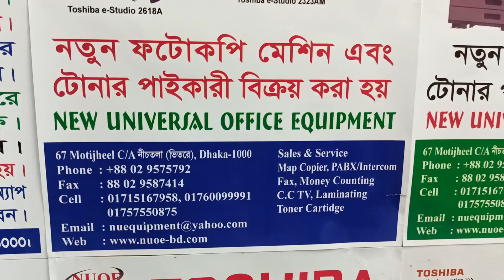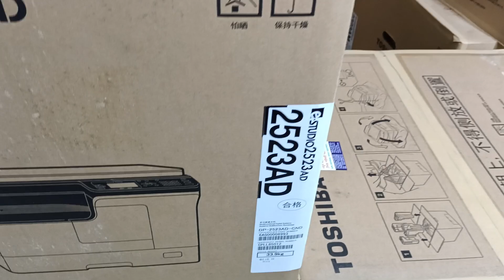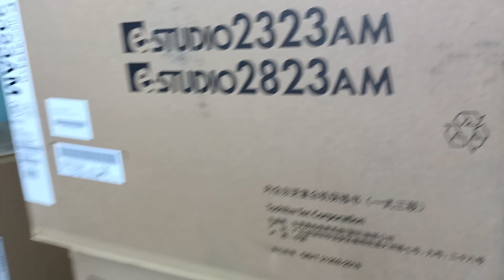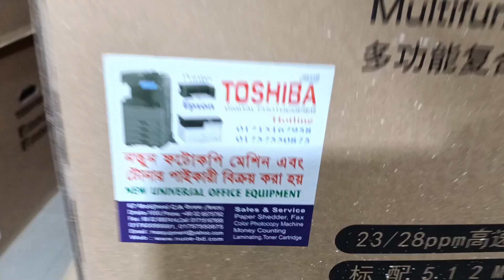Epson L3158 Eco Tank (All In One) printer prices 2022 New universal office equipment 01757550875